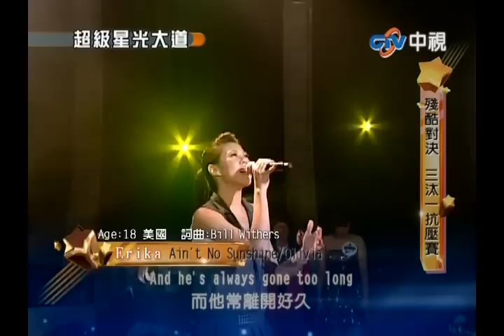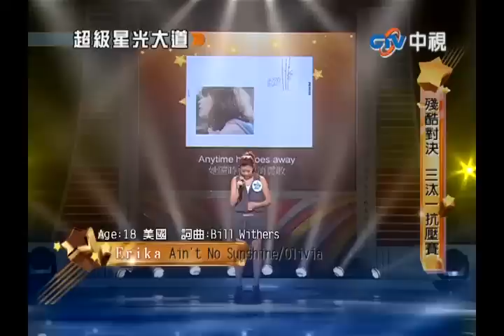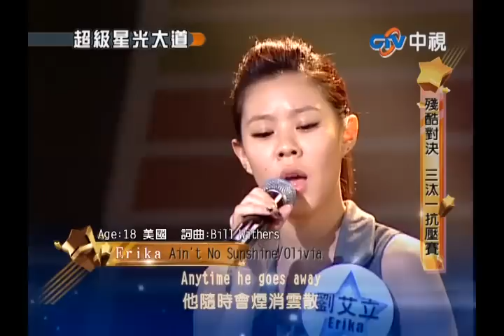20101029 超級星光大道 22.Erika:Ain't No sunshine